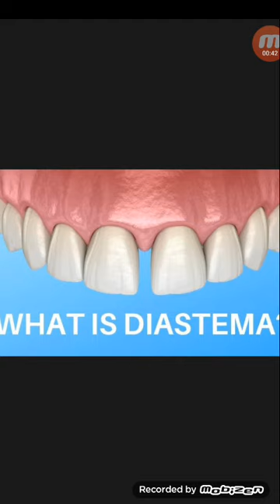মাত্র এক ঘন্টায় দাঁতের ফাঁকা বন্ধ করার পদ্ধতি...